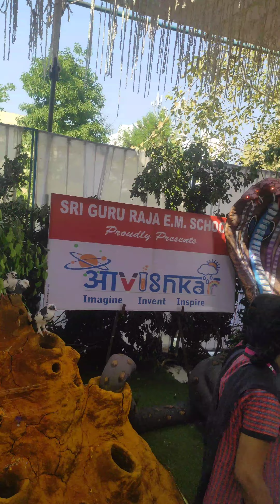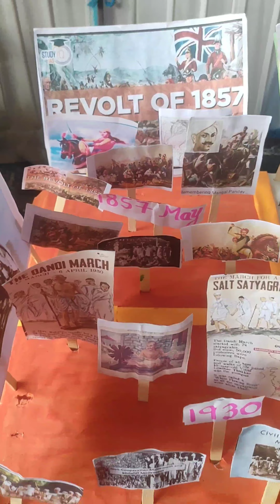scienceday || school exhibition